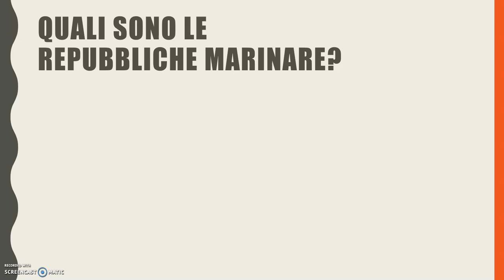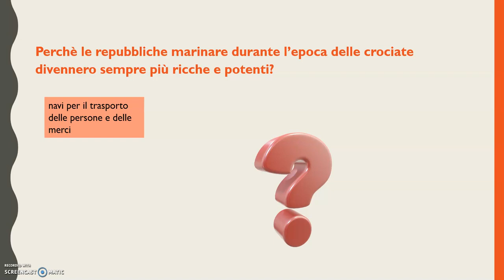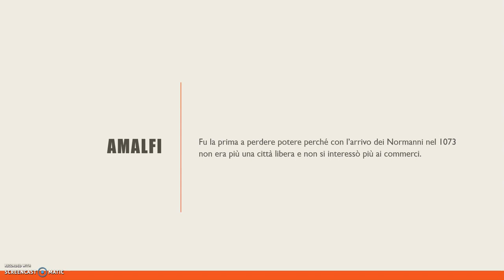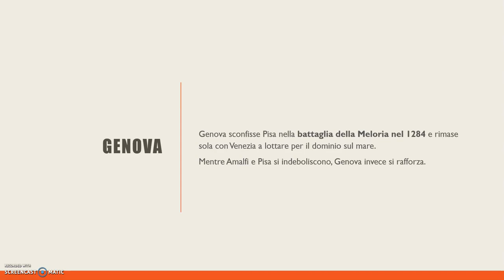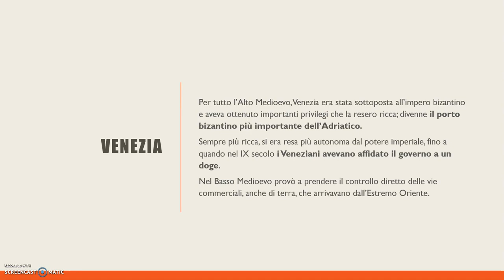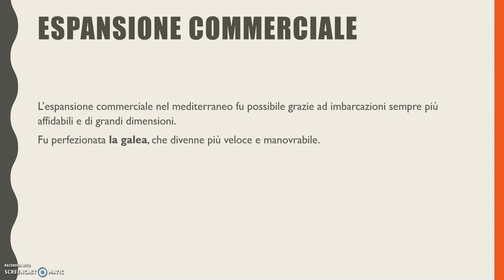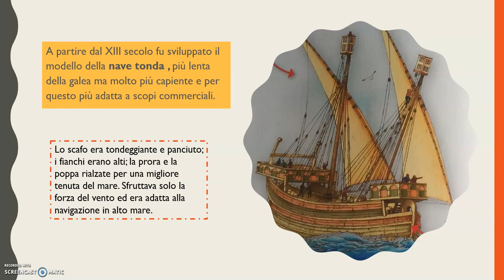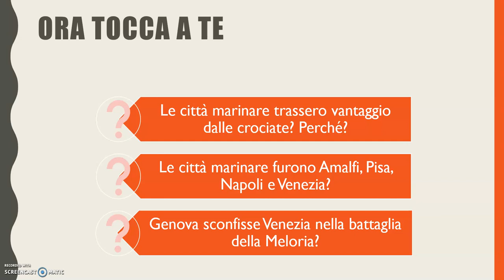Le repubbliche marinare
Amalfi, Pisa, Genova e Venezia: quattro repubbliche marinare che si arricchirono molto nel periodo delle crociate e che ben presto si trovarono ad essere tra loro rivali.

Prof. Milena Locati